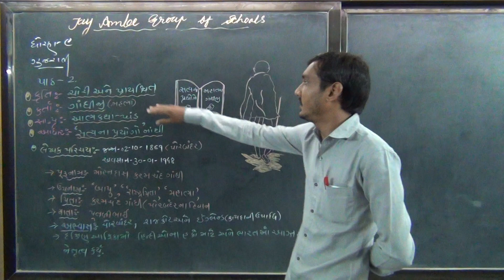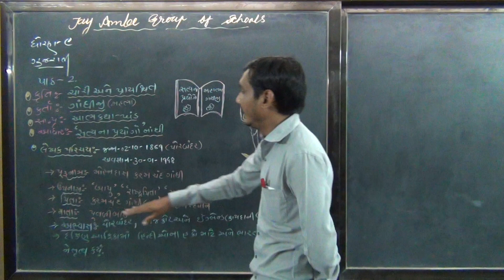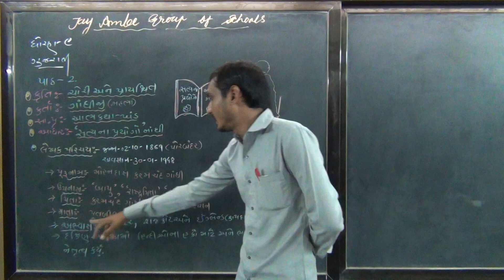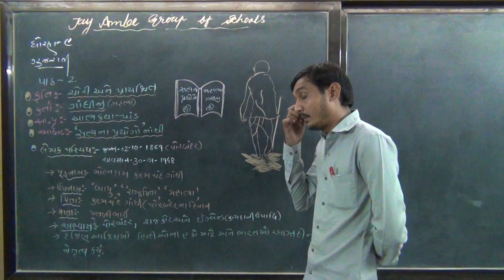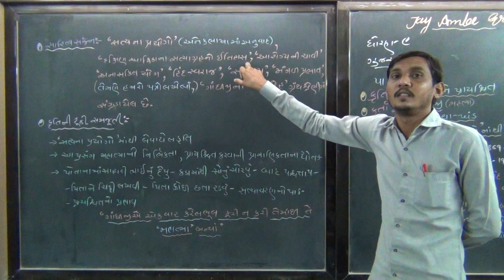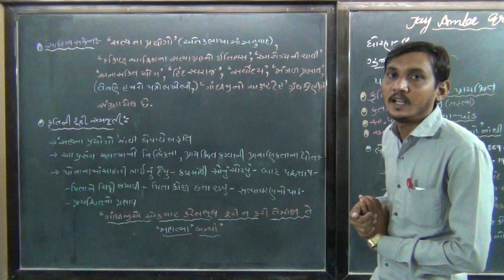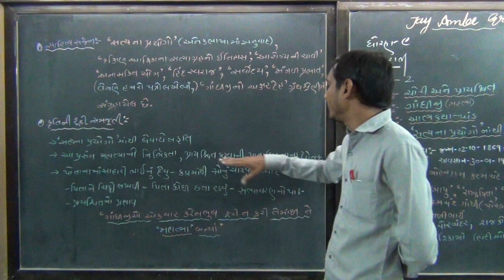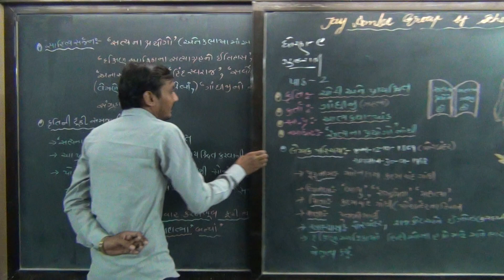STD 9 GUJARATI CH 2 VIDEO 1